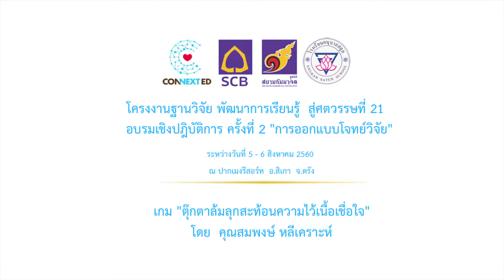เกม "ตุ๊กตาล้มลุกสะท้อนความไว้เนื้อเชื่อใจ" โดย คุณสมพงษ์ หลีเคราะห์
ประเภท :  การอบรมเชิงปฎิบัติการ

หัวเรื่อง :  เกม "ตุ๊กตาล้มลุกสะท้อนความไว้เนื้อเชื่อใจ"
              โดย  คุณสมพงษ์ หลีเคราะห์

"การเชื่อมั่น" ในกระบวนการทำงานเป็นกลุ่ม ส่งผลให้เกิดความสำเร็จ  เพราะ แต่ละคนมีศักยภาพ ความถนัดที่ต่างกัน

โครงการ : CONNEXTED Module  พัฒนาศักยภาพครูยกระดับคุณภาพวิชาการ : โครงการฐานวิจัย

งาน โครงงานฐานวิจัย พัฒนาการเรียนรู้สู่ศตวรรษที่ 21
อบรมเชิงปฎิบัติการ ครั้งที่ 2  "การออกแบบโจทย์วิจัย"
ณ ปากเมงรีสอร์ท  อำเภอสิเกา  จังหวัดตรัง

โครงการผู้นำเพื่อการพัฒนาการศึกษาที่ยั่งยืน โดย ธนาคารไทยพาณิชย์ (SCB Connext ED)

ชมวีดีโอทั้งหมดของงานได้ที่

ชมข้อมูลกิจกรรมทั้งหมดได้ที่